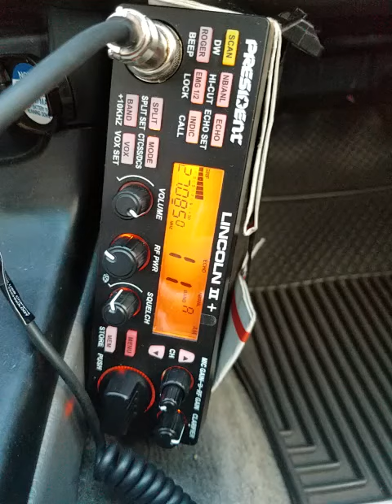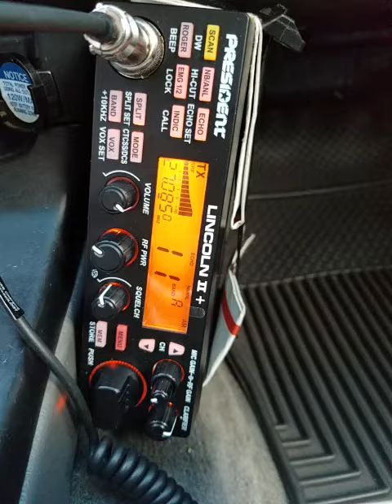02-10-2022 ModSqd LeftHook/AL 229/GA